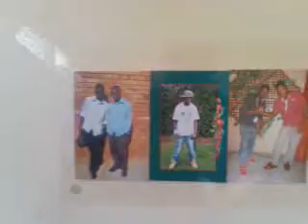TASK CREW RECORDING With Siphamandla mic mathe